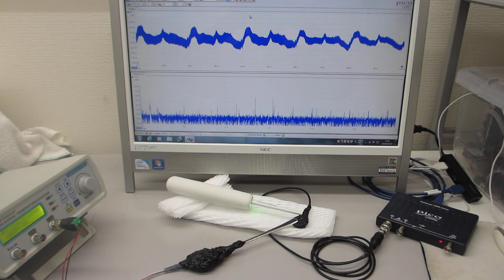超音波プローブの発振制御実験（超音波システム研究所）